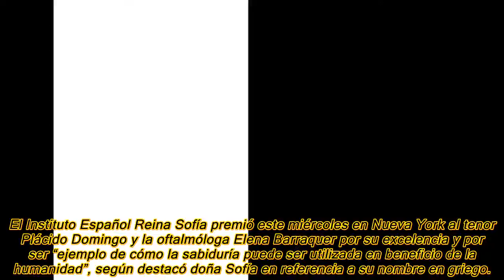La reina Sofía viaja hasta Nueva York para entregar un premio a su 'buen amigo' Plácido Domingo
El Instituto Español Reina Sofía ha premiado al tenor y la oftamóloga Elena Barraquer por su excelencia y por se 'ejemplo de cómo la sabiduría puede ser utilizada en beneficio de la humanidad'